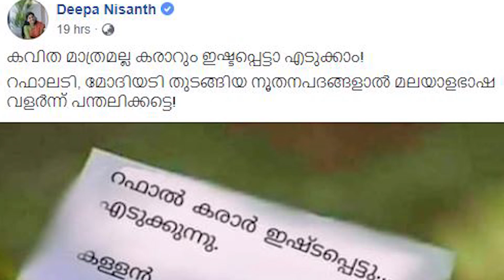റാഫേല്‍ രേഖ ദീപ നിശാന്തിന്റെ കവിതാമോഷണം പോലെ തന്നെ